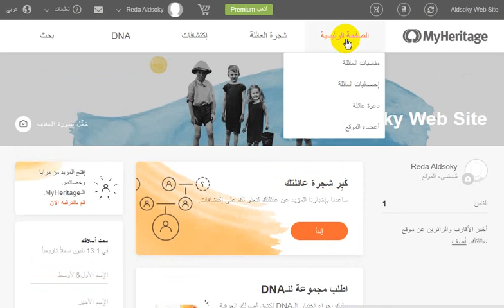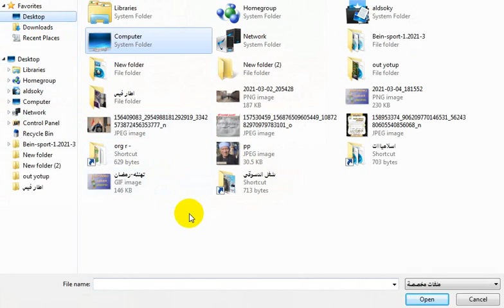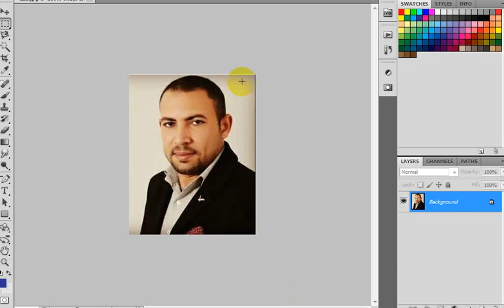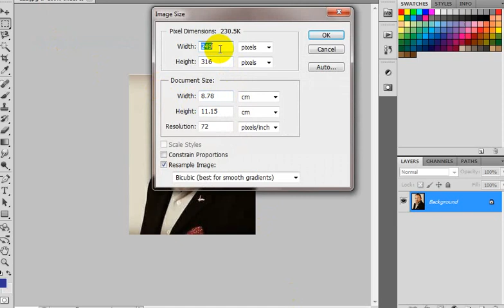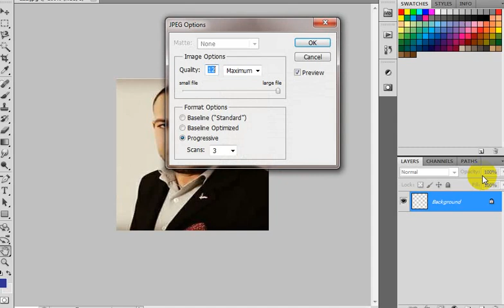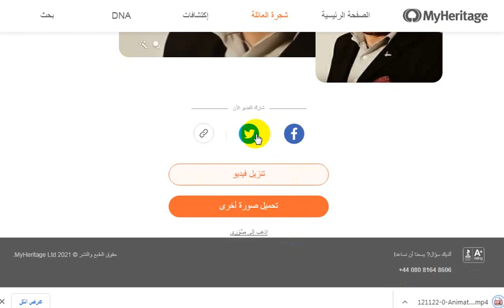تحريك الصور الثابتة الى صور متحركة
تحريك الصور بطريقه جميله جدا